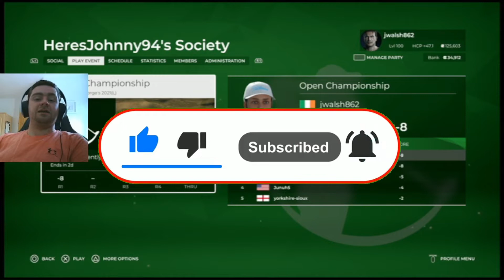PGA Tour 2K21 - Open Championship - Day Two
We play the second round of the open championship and talk a little bit about the events of day one of the real Open championship!